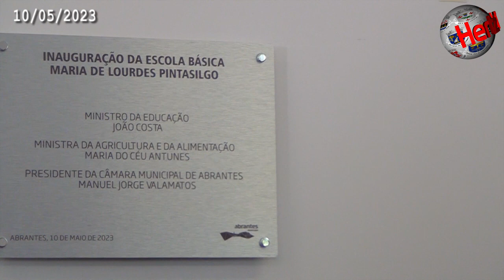ABRANTES – Está inaugurada a Escola Básica Maria de Lourdes Pintasilgo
O Ministro da Educação, João Costa, inaugurou, em Abrantes, a escola Básica Maria de Lourdes Pintasilgo. Acompanhado pela Ministra da Agricultura e Alimentação, Maria do Céu Antunes, e pela presidente da CCDR do Centro Isabela Damasceno, o governante visitou as instalações daquele estabelecimento, que foi alvo de requalificação. O edifício do Colégio Nossa Senhora de Fátima conta com salas de jardim-de-infância, salas de aulas para o 1º ciclo, um refeitório, uma sala polivalente e um centro de recursos, num investimento na ordem dos três milhões de euros. Jorge Costa, diretor do Agrupamento n.º 1 de Abrantes, referiu que "a democratização do acesso ao ensino e a requalificação dos espaços escolares" abriu novos desafios à comunidade escolar mas também a toda a sociedade. Seguiu-se a presidente da direção da Fundação Cuidar o Futuro, Paula Barros, associação que disponibiliza a biblioteca e o arquivo documental Maria de Lourdes Pintasilgo. A dirigente recordou aquela que sempre foi a mensagem de Lourdes Pintasilgo, precisamente a defesa intransigente dos direitos humanos e da paz. Manuel Jorge Valamatos, presidente da Câmara de Abrantes, sublinhou a importância de preservar o Colégio Nossa Senhora de Fátima e o seu legado histórico, colocando-o em condições para aquele que é o seu objetivo, o de promover o ensino. Destaque, também, para as palavras de Maria do Céu Antunes. A ministra da Agricultura e antiga presidente da autarquia abrantina, lembrou o processo da aquisição do Colégio Nossa Senhora de Fátima à congregação das Irmãs Doroteias, precisamente quando era autarca. A encerrar, o ministro da Educação, João Costa, agradeceu às crianças e jovens pela forma como foi recebido e deixou o seu reconhecimento a toda a comunidade escolar e ao trabalho desenvolvido pelo diretor do agrupamento, Jorge Costa, que está em final de mandato. Assista ao vídeo editado pela nossa redação.